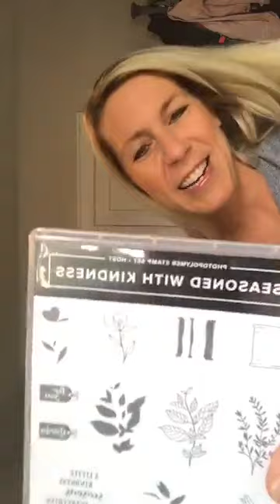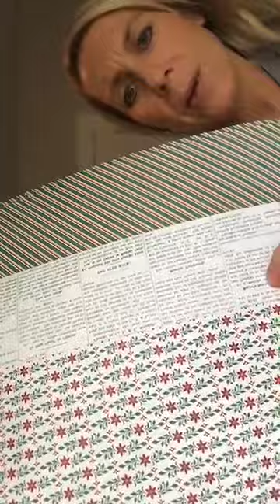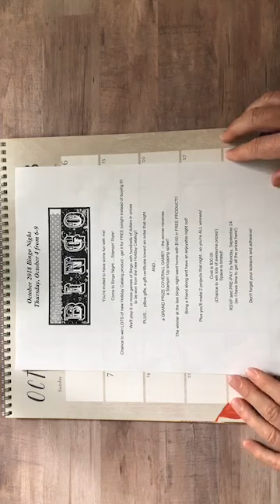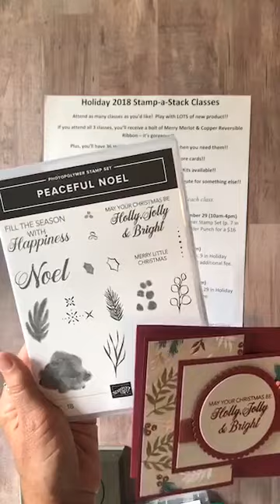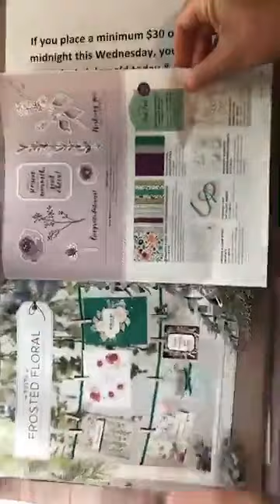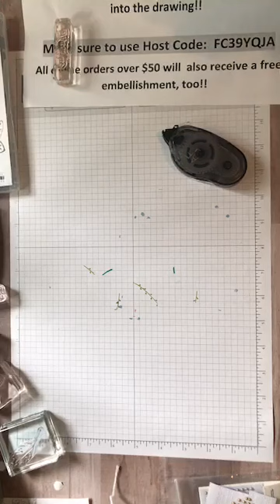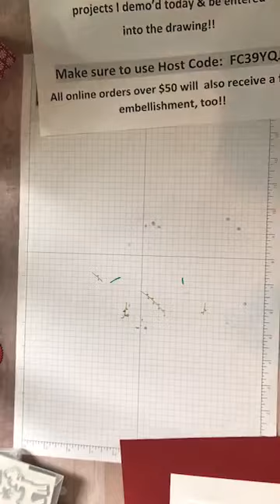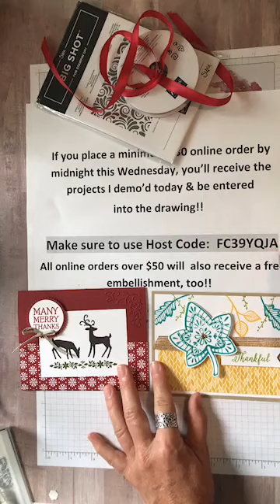THE NEW STAMPIN' UP! HOLIDAY CATALOG IS LIVE!! - Facebook Friday Live Sept 7, 2018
This is a recording of my Facebook Live demo (or, as we like to call it. Frillici Friday!!) on September 7, 2018. You can catch me LIVE each Friday at 11:30am EST on the Gathering Inkspiration Stamp Studio Facebook Group

This week, I demo'd 2 cards using LOTS of new HOLIDAY CATALOG PRODUCT - one featuring the Falling for Leaves Stamp Set and the other featuring the Dashing Deer Stamp Set, told you about the Holiday Catalog Paper Share and the Holiday Stamp-a-Stack Classes. drew for the winner of the METALLIC PEARLS and the SEASONED WITH KINDNESS STAMP SET!! Wow!!! What a great day!

PLUS. place a minimum $30 online order (make sure to use host code FC39YQJA by midnight on Wednesday, Septemer 12) - you'll receive the projects I demo'd today, and you get your name in the drawing to win the SWIRLS & CURLS EMBOSSING FOLDER & THE REAL RED MIXED SATIN RIBBON!

Bump your order up to $50, and you'll also receive a free embellishment in your thank you package, too!!  Wow!!  That's a LOT of FREE STUFF!!!

Use the host code on my blog when you order online to receive a FREE EMBELLISHMENT with your thank you card (with any min $50 order)!

& receive a FREE tutorial valued at $15!!

xoxo, Amy